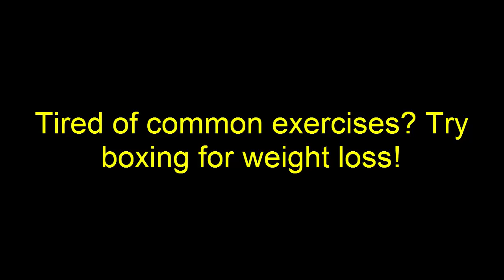Tired of common exercises? Try boxing for weight loss! - Health Report (HD)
Tired of common exercises? Try boxing for weight loss!
Indulging in any physical activity helps you stay fit and lose weight. One such workout which effectively burns your body fat is boxing. Boxing has various health benefits such as it helps in strengthening your core muscles, gives your arms a proper shape and increases your upper body strength. When you swing your arms, it makes your arms and shoulders strong and also helps you burn calories.
When you punch a punching bag